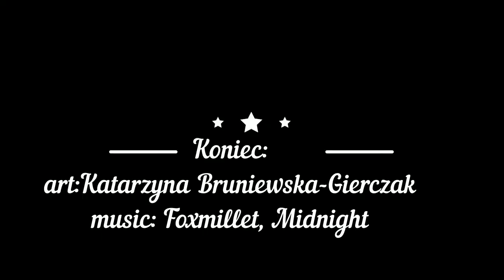autoportret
Speed painting, tutorial, jak malowac akwarelą,
Akwarelowy portret, speed painting, watercolor painting.